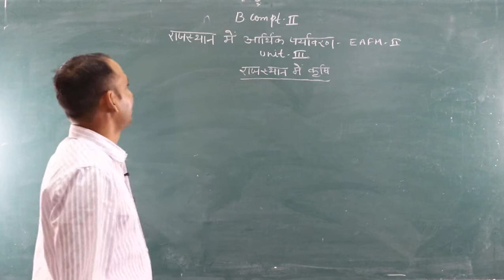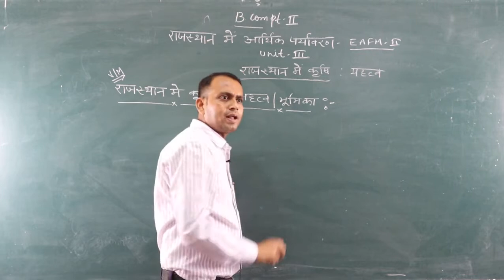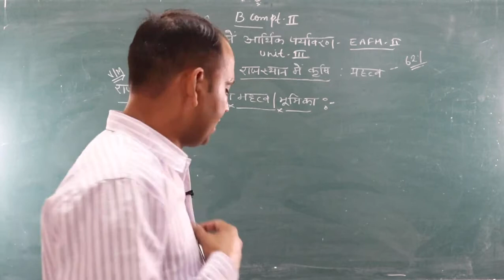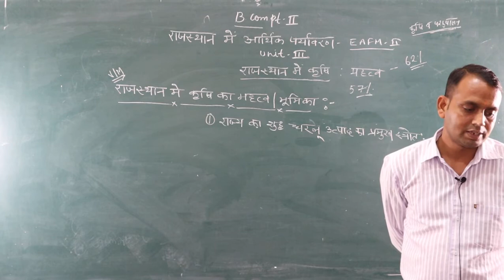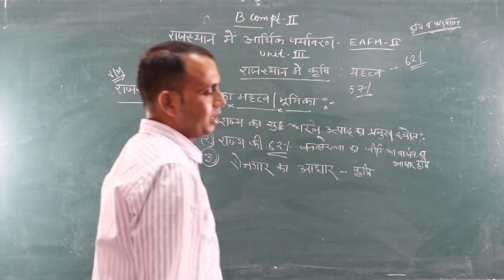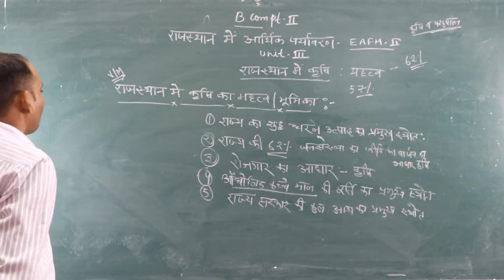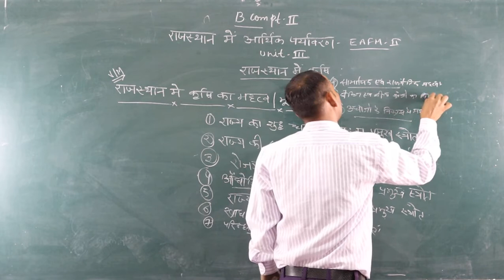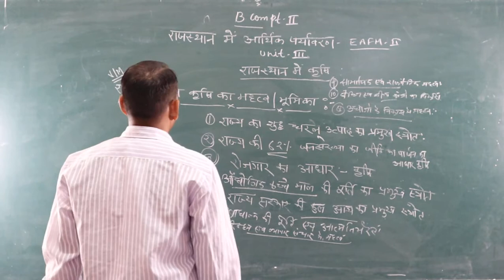राजस्थान में कृषि का महत्व (B.Com Pt - II) EAFM-I - by Shubh Karan